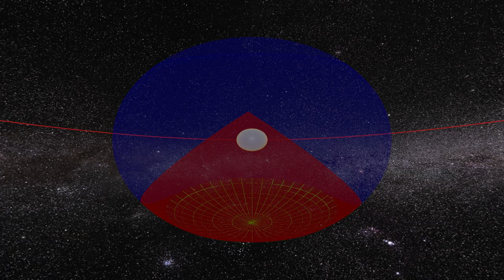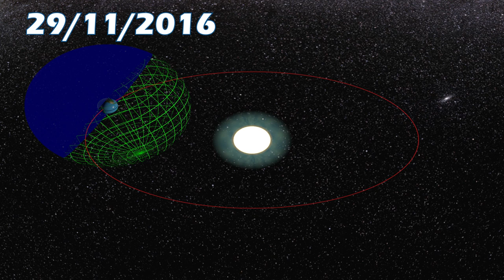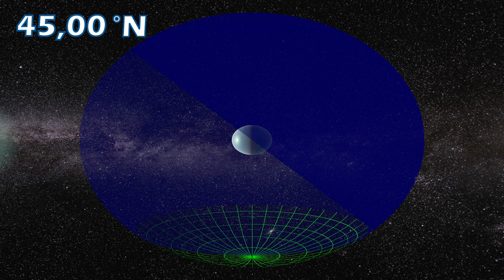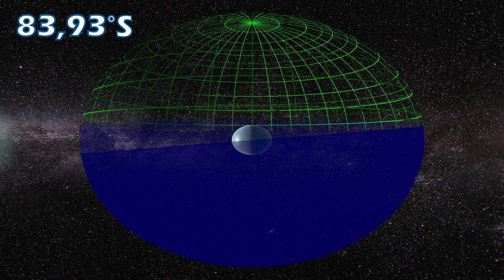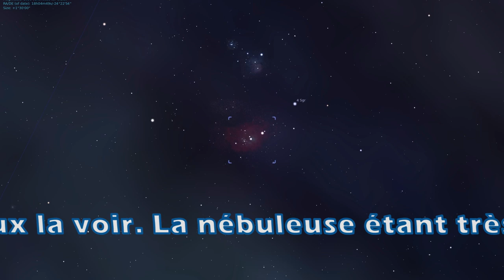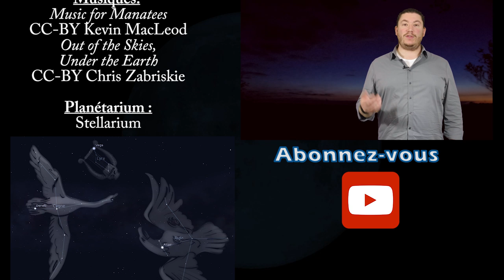Quel ciel voyez-vous? - En Attendant la nuit #3